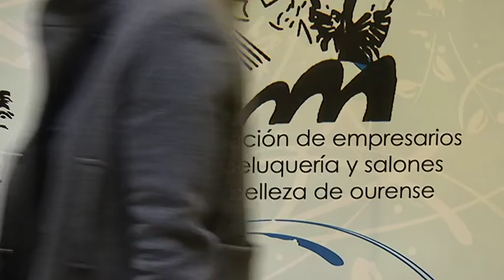Acto comerciantes exigiendo el 19 de Marzo festivo 15 3 17